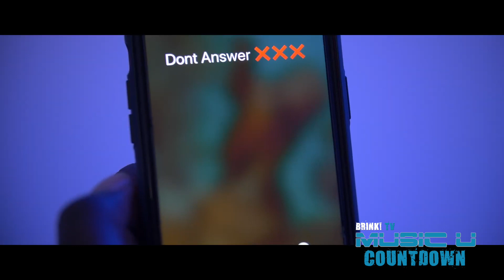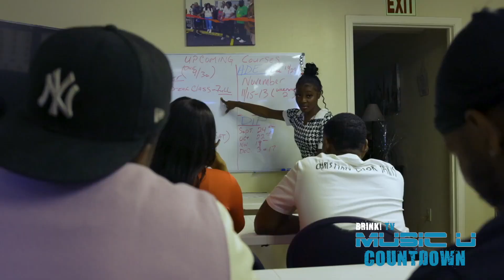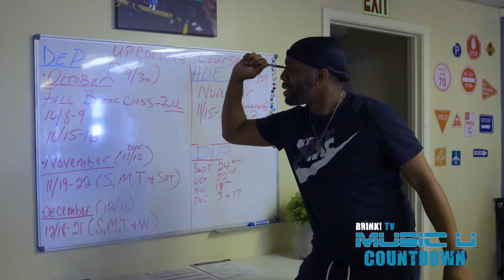Brink TV Music U Live Countdown Episode 64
Aired On Comcast ch 31 Memphis & Comcast ch 29 Atlanta On 12/27/22

1. BIGSAM "THIS THAT"
2. QUE THE MUSIC "Swang On Em
3. Plugged In Cho “3 Flow”
4. RodRanItUp “Since 2005”
5. MR. GYENT “MY LIFE”
6. Trippy Tribbitt "Pop Out”
7. LAUNDRYMAT FAM Ft. BigSam “Makem PAY”
8. Tierra “Grown Woman Shit”
9. R.O.B.  "Being A Man"
10. Eddie Valero “Gangsta Party”